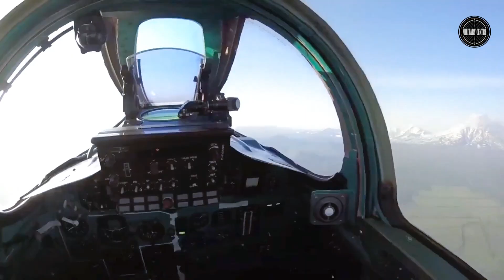Russia's MiG 41 is The Most Dangerous Fighter in The World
There is not very much known because it is, just like all top modern military projects, very secret. But we do know that there is a program going on as the deputy Alexander Tarnaev at the Russian State Duma Defense Committee said this during an interview at the Cultural Center of the Russian Armed Forces:  “The corresponding decision was taken by the Chief of the General Staff; he has already signed the document to carry out research work on the MiG-41 project”.

We also know that the new MiG will be based off of the Foxhound as Tarnaev also said this about the project: “Will embody all the advantages of the MiG-31 fighter-interceptor jet”. To do this they will need testing platforms, which might be why hundreds of MiG-31s will be overhauled and put into service with the Russian Air Force.

What we will see when the MiG-41 will be introduced is still unknown as the project is rather new and not very much has been leaked. Howeve,r when looking at how the MiG-31 developed from the Foxbat and thinking about the MiG-41’s mach 4.0 (even 4.3) capability we can say that it will probably be a heavily armed interceptor with high service ceiling and – obviously – a very high speed.